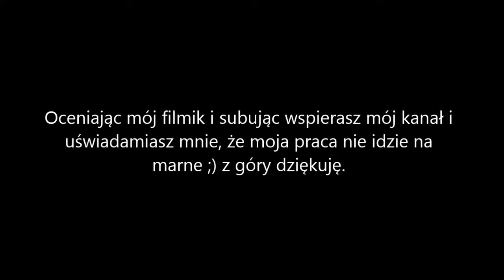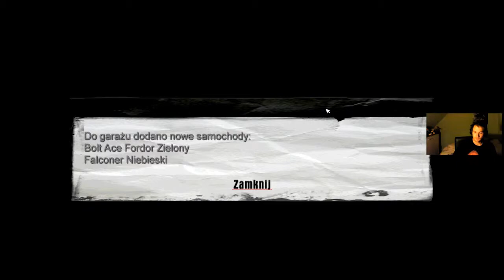mafia [#2] Witamy w rodzinie | GAMEPLAY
Lost Heaven jesień 1930 r W tym miejscu o tej porze roku i w takich latach rozpoczyna nam się przygoda zwykłego obywatela, prostego taksówkarza Tommyego Angello. Żył spokojnie, raczej nie narzekał na życie, aż pewnego spokojnego wieczora gdy zrobił sobie przerwę na papierosa dwóch obcych mu ludzi chciało podwózki i to szybkiej i tak zaczęła się chaotycznie nasza przygoda. Co stanie się z  Tommym? Ma możliwość dalej żyć na pensji taksówkarza, ale może jednak to będzie dla niego za mało i będzie chciał poczuć mafijną adrenalinę? Przekonajmy się co nam zgotuje ten klasyk z 2000 roku!